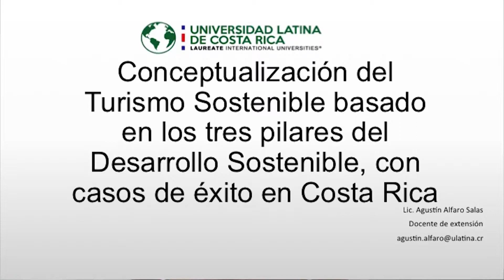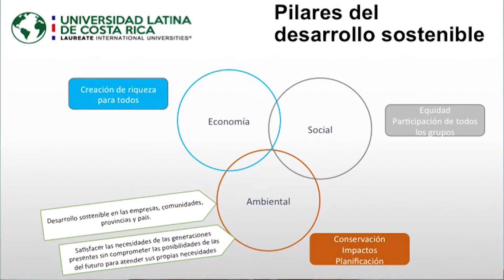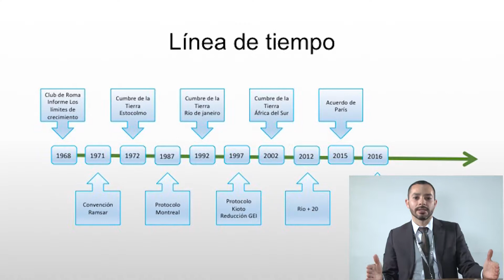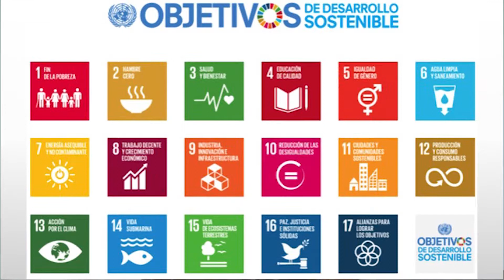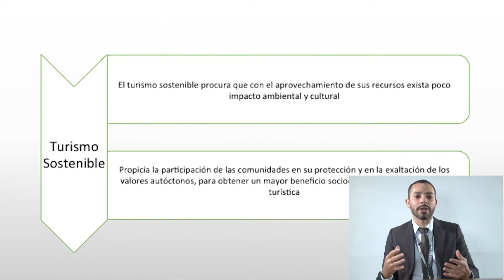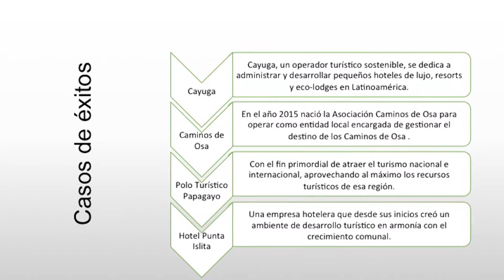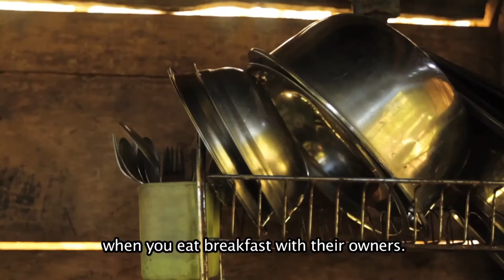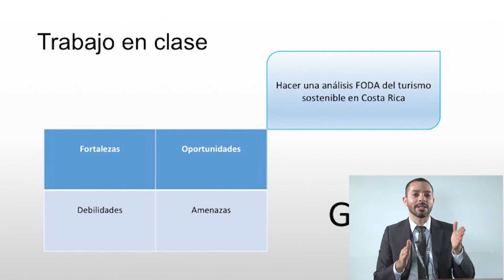Clase Espejo - Autosostenibilidad